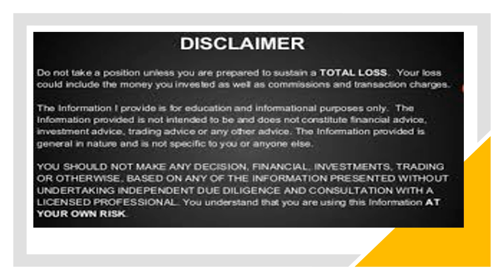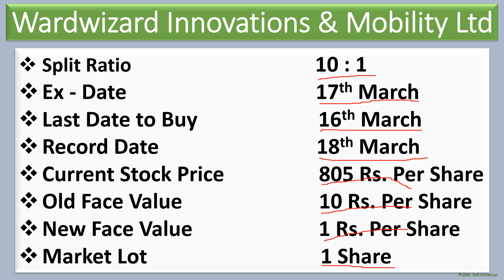Stock Split ( 10:1 ) | Ex & Record Split Date | March 2021 | Latest Stock Split News | Best Analysis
Today we will discuss about one company which has announced Stock Split- split ratio, ex date, record date, Face value change

Ty 🙂

Investology.Com
Investology.Com
Investology.Com
Investology.Com
Investology.Com
Investology.Com

stock split explained
stock split in Hindi
stock split vs bonus shares
stock split good or bad
stock split news
stock split news in March
stock split news in March 2021
stock split kya hota hai
stock split benefits
split stock shares
split stock shares in March
split stock shares in March 2021
split stocks 2021
split stocks in March 2021
split stocks in March
Split Stock 2021
Stock Split March
Splits March
Best stock split March 2021
Corporate Actions March
Stock Split 2021
Stellar Stock Split 2021
Huge Split  2021
Split Payment 2021
Split Payout 2021
Best Split Stock March 2021
Share Split 2021
Stock Split 2021
Split  2021
Stock Split Announcement March
Stock Split Announcement March 2021
Stock Split Declaration 2021
stock Split Declared March 2021
High Yield Stock Split 2021
Ex - Split Date March
Dividend Record Date March
Latest Dividend March 2021
Upcoming Dividend 2021
Upcoming Dividends March 2021
upcoming dividend stocks March 2021
high dividend stocks 2021
high dividend paying stocks India 2021
dividend stocks
dividend stocks India
dividend shares
dividend stocks in March 2021
upcoming dividend stocks
dividend stocks March 2021
best stock to buy know
today best stocks
Latest Stock Market Recommendations
Upcoming Dividend March
High Dividend Stocks March
Long Term Investment In Stock
March dividend
March dividends
March best dividend paying company
March 2021 best dividend paying company
2021 best dividend paying company
Top dividend paying stock 2021
Top dividend paying stocks companies March
Top dividend paying stocks companies March 2021
Stock Split in India
Stock Split in India in March
Stock Split in India in March 2021
2021 stock split
Wardwizard Innovations & Mobility Ltd stock split in March 2021
Wardwizard Innovations & Mobility Ltd stock split in March 2021 in India
Wardwizard Innovations & Mobility Ltd stock split in India
Wardwizard Innovations & Mobility Ltd stock split March
Wardwizard Innovations & Mobility Ltd stock split 2021
2021 Wardwizard Innovations & Mobility Ltd stock split
March Wardwizard Innovations & Mobility Ltd stock split
Stock Split Face value change
Old face value stock split
New face value stock split